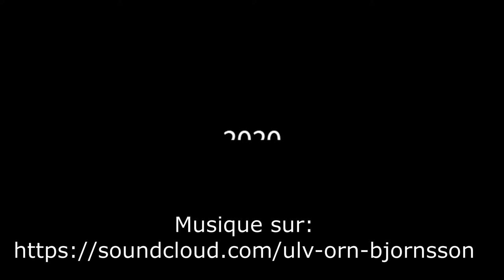Villequier- La Seine - La mer remonte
Les marées à Villequier.
Une partie de la basse Seine est soumise au régime des marées qui remontent jusqu’au barrage de Poses.
Dans les années 1960, une imposante vague  appelée mascaret pouvait atteindre 4 m.
Le village est situé entre Rouen et Le Havre et le changement de pilotes se faisait à Villequier.
La navigation sur le fleuve requiert une certaine expertise assurée par les pilotes de Seine.
Villequier tire sa renommée de la tragédie que fut la noyade de Léopoldine Vacquerie, fille de Victor Hugo.